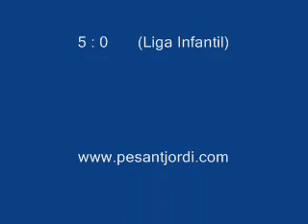PE SantJordi vs. Atletico Blanc i Blava Liga Infantil 2010/11 Ibiza Futbol